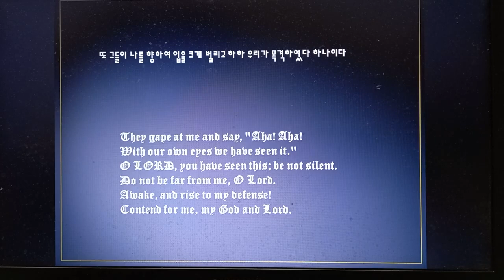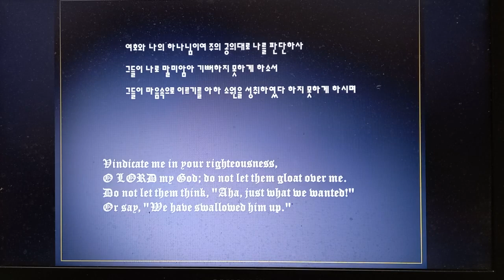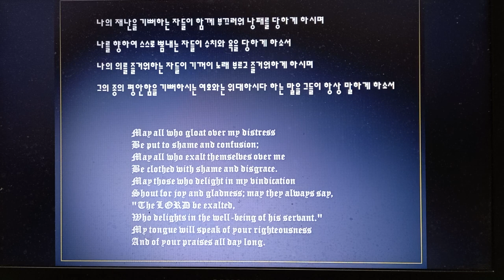35: 21ㅡ28 시편 낭독 김지윤